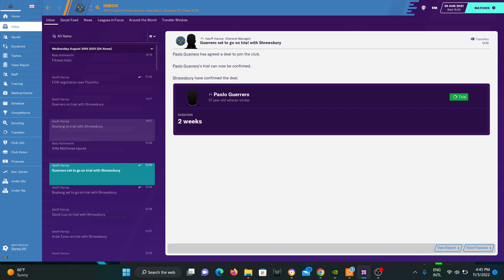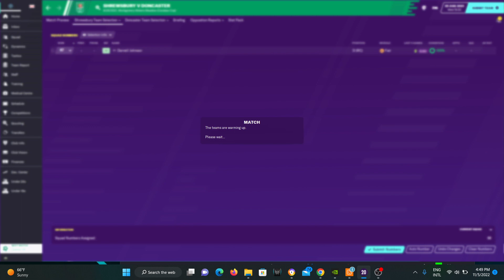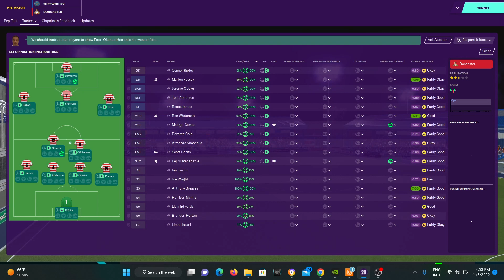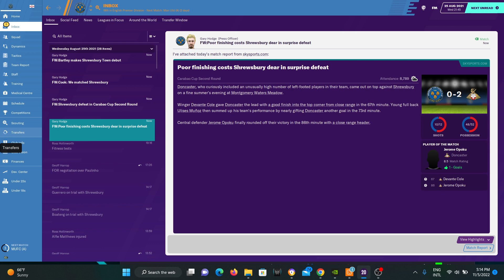Carabao Cup Second Round vs Doncaster Episode 3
Can we end our losing streak?